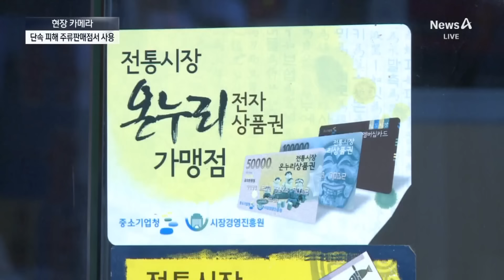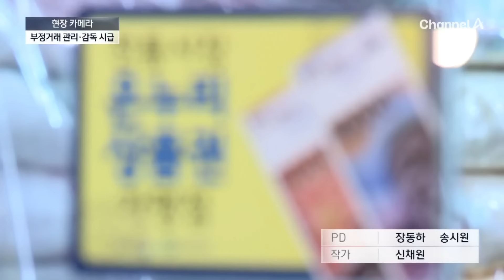[현장 카메라]역대 최대 발행 규모…횡행하는 상품권 ‘깡’ | 뉴스A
[현장 카메라]역대 최대 발행 규모…횡행하는 상품권 ‘깡’

오늘 당정이 내년도 예산안을 논의했습니다. 전통시장 등에서 쓸 수 있는 온누리 상품권, 당정은 발행 규모를 5조 5천억 원으로 늘리겠다면서, 역대 최대 규모고, 시장 상권 활성화에 도움이 될 거라며 큰 기대를 보였는데요. 그 온누리 상품권, 정작 현장에선 불법이 판을 치고 있습니다. 예산 쏟아붓기 전에 제대로 쓰는지 관리부터 필요해보입니다. 현장카메라, 백승우 기자입니다.

〈평일〉
08시 00분 라디오쇼 정치시그널 (유튜브 라이브)
08시 50분 김진의 돌직구 쇼
10시 20분 김진의 더라방 (유튜브 라이브)
12시 00분 뉴스A 라이브
17시 20분 뉴스TOP10
19시 00분 뉴스A

〈주말〉
12시 00분 토요랭킹쇼·뉴스A 라이브
17시 40분 뉴스TOP10
19시 00분 뉴스A